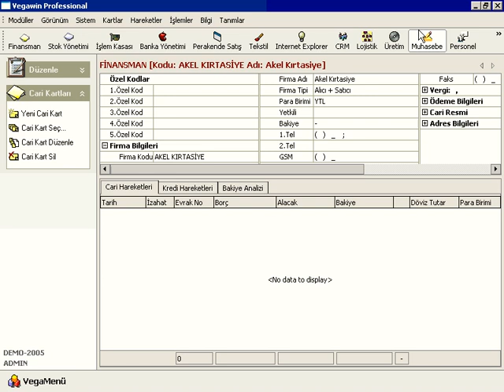Vega Yazılım - Sipariş Verme